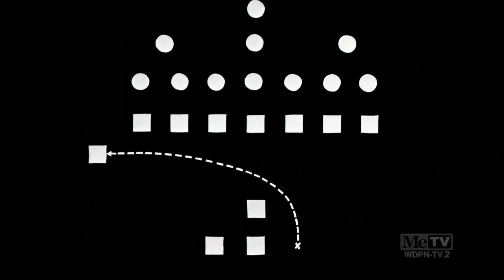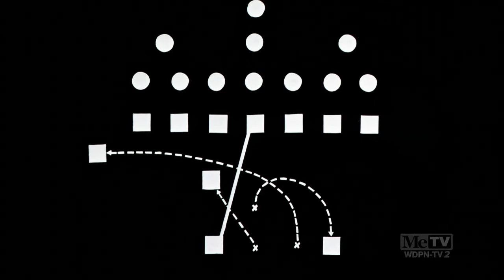Sport Chumpions (1941)